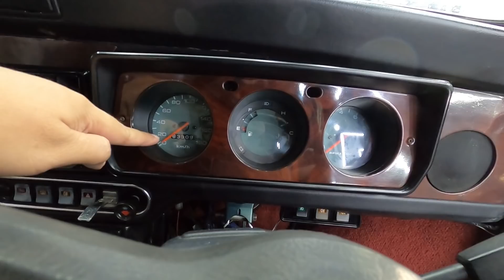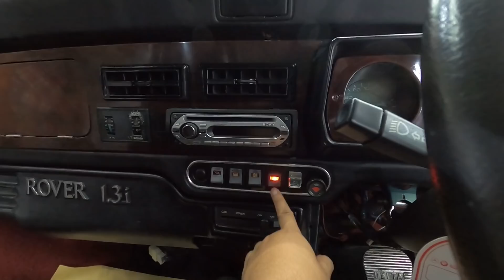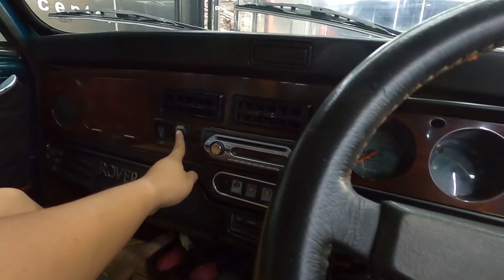INVESTASI pada mobil yg sangat MINI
Sehubungan pada beberapa video sebelumnya yang mengenai investasi pada mobil. Kami memutuskan untuk investasi pada mobil yang sangat kami sukai ini. Merupakan mobil yang sangat terkenal, namun tidak kencang.